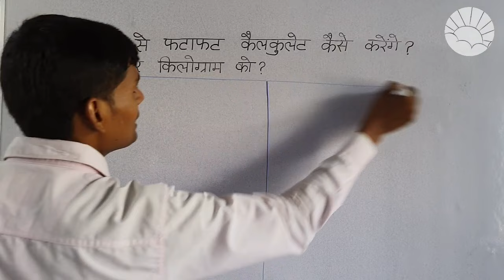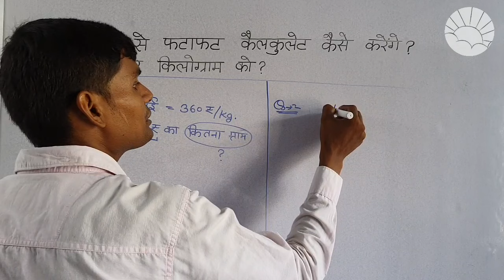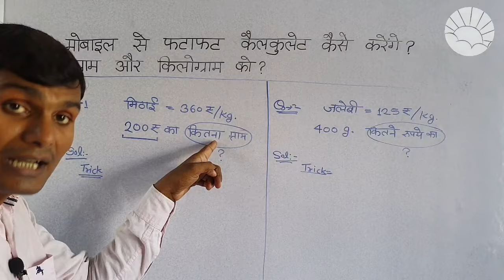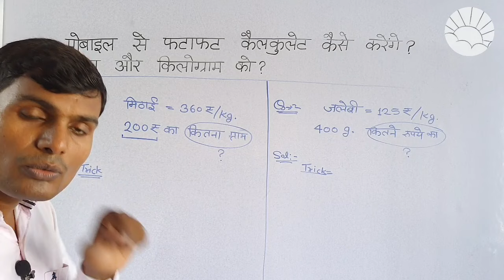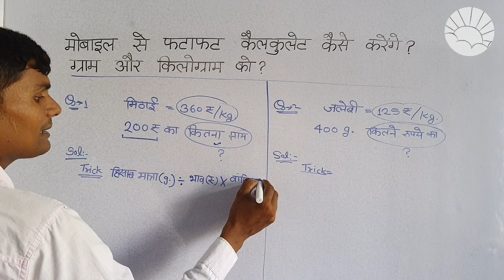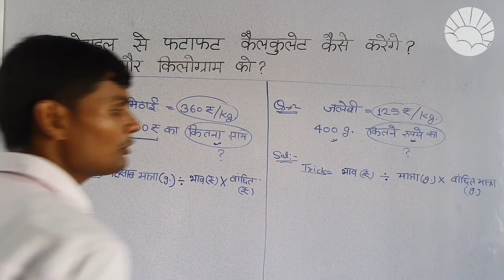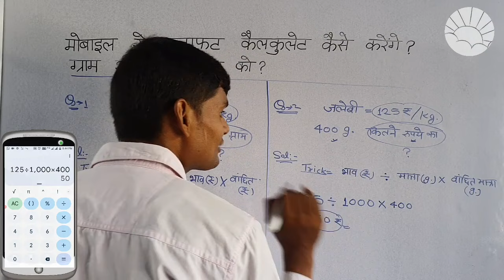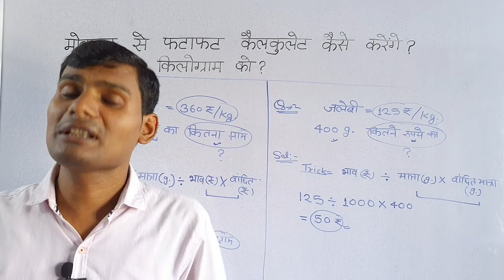मोबाइल से फटा-फट कैलकुलेट कैसे करेंगे? mobile se kilo aur gram ko kaise calculate karenge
मोबाइल से फटा-फट कैलकुलेट कैसे करेंगे? ग्राम और किलोग्राम को? using calculator in every day life by umeedo ka prabhat

सोने का रेट कैसे निकाले? PART-1 ||Sone Ka Rate Kaise Nikale|| Gold Hallmark|| From Umeedo Ka Prabhat

चांदी का दाम कैसे निकाले?||How to calculate silver rate||From Umeedo Ka Prabhat||उम्मीदों का प्रभात

hisab

hisab kitab

kilogram

kg tricks

using calculator

in every day life

kg

gram

हिसाब किताब